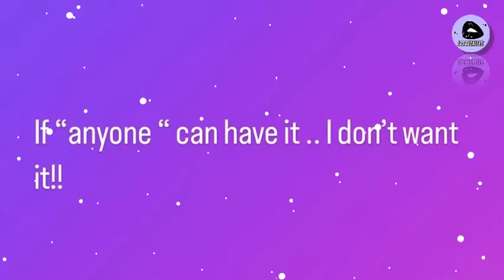😲😤 Samadhi Zendejas PUBLICA VIDEO JUNTO a William Levy, ¿y Elizabeth REACCIONA?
Samadhi Zendejas publica video junto a William Levy, ¿y Elizabeth reacciona?. Horas más tarde, Elizabeth Gutiérrez compartió una serie de mensajes en sus redes que muchos han interpretado como una reacción en caliente de la actriz. ¿Será?▬▬▬▬▬▬▬▬▬▬▬▬▬▬▬▬▬▬▬▬▬▬▬▬▬▬▬▬▬▬▬▬▬▬▬
Bienvenidos a "LOS DETALLES", tu fuente de farándula, chismes, moda y entretenimiento en un solo lugar. ¡Mantente actualizado y diviértete con nosotros! No importa si eres un fanático de la farándula o simplemente te gusta mantenerte informado sobre las últimas tendencias, en "LOS DETALLES" encontrarás algo para ti. Únete a nuestra comunidad y sé parte de las conversaciones, comenta en nuestros videos y comparte tus opiniones.